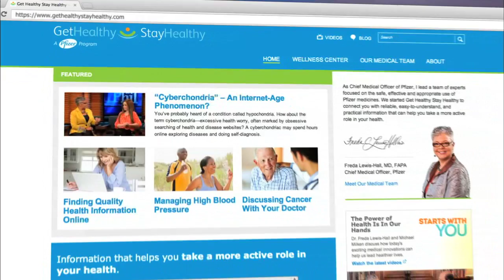Addiction: Bad Habits Or Bad Genes?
Pfizer Chief Medical Officer Dr. Freda Lewis-Hall says addiction is more than just a bad habit -- it’s a disease. She sits down with Dr. Phil to discuss this illness.